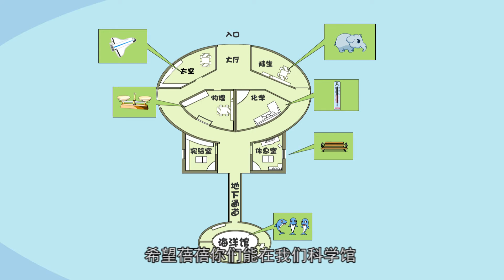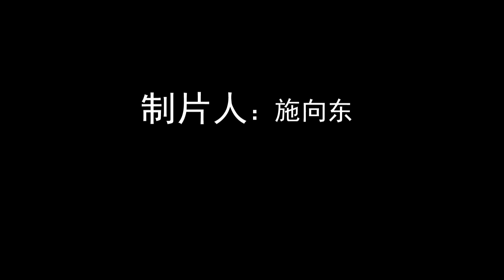1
This animation aims to broaden children’s horizons and arouse their interest in learning and using knowledge through the study of scientific knowledge. It mainly adopts exaggerated and humorous animation techniques to express (reproduce) all kinds of scientific knowledge and attract children's attention.